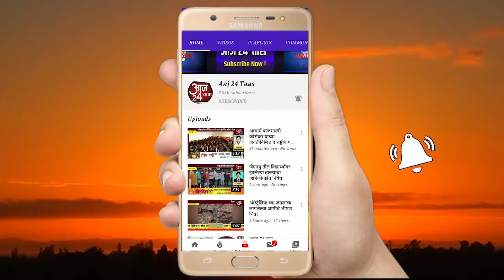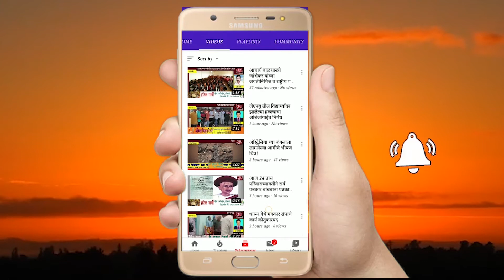27 ऑगस्ट रोजी जुन्नर तालुक्यात कोरोनाचे सर्वाधिक रुग्ण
27 ऑगस्ट रोजी जुन्नर तालुक्यात